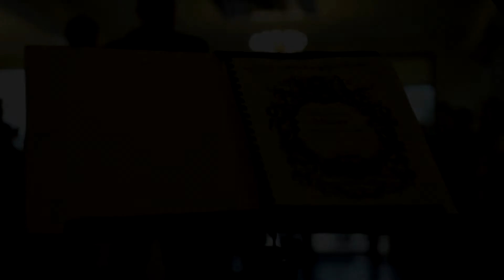Ewelina i Andrzej | OURWEDDINGDAY | 2013